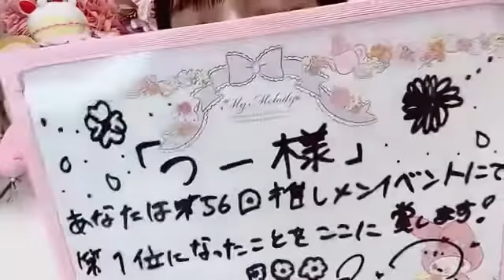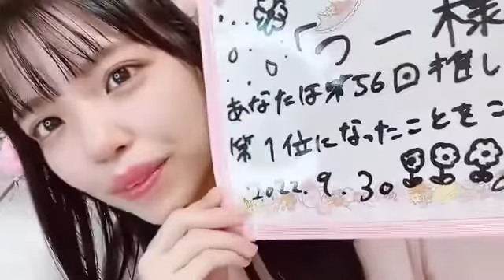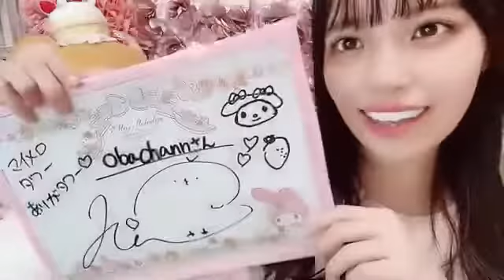岩田陽菜(STU48)2022年9月30日SHOWROOM